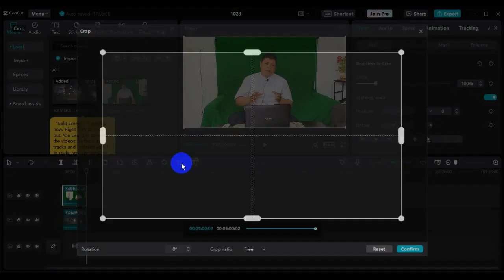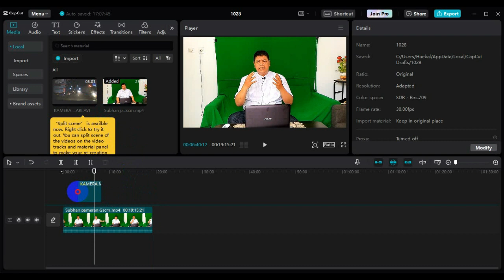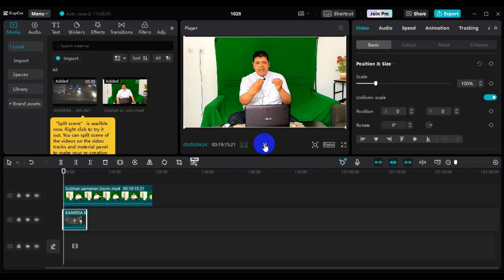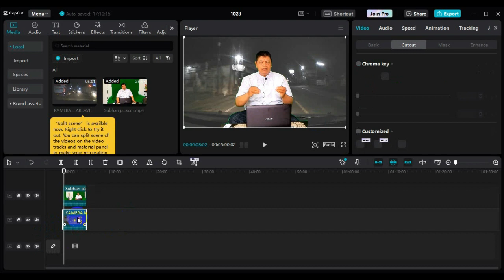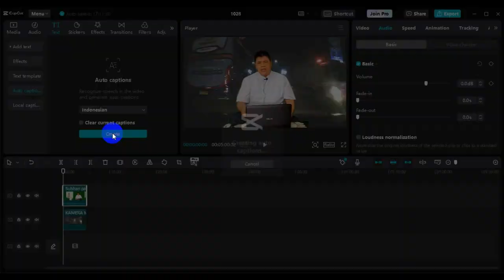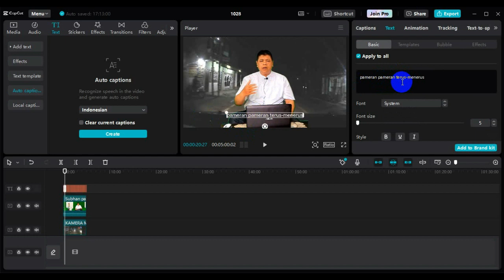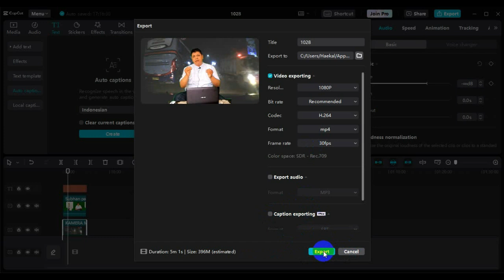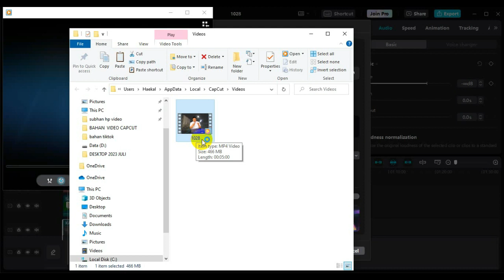EDIT GREENSCREEN, UBAH SUARA JADI TEKS SUBTITLE, BACKGROUND DI CAPCUT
EDIT GREENSCREEN, UBAH SUARA JADI TEKS SUBTITLE, BACKGROUND DI CAPCUT  @subhanbedahan